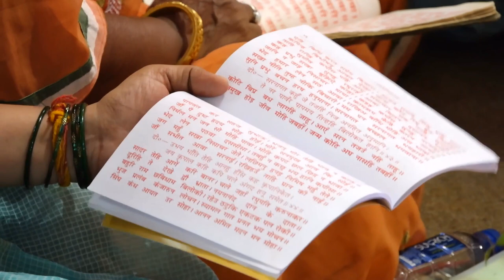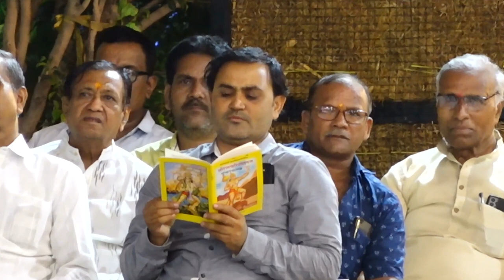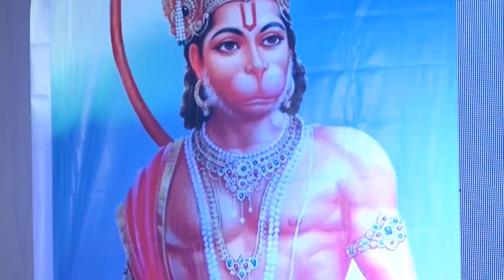03 संगीतमय सुंदरकांड ,आशीर्वाद गार्डन ,नांदेड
BANSAL CLASSES,PRIVATE LIMITED.
नांदेड शाखा शुभारंभ